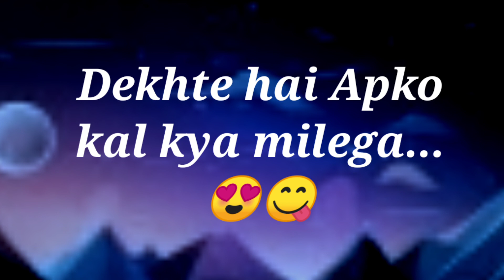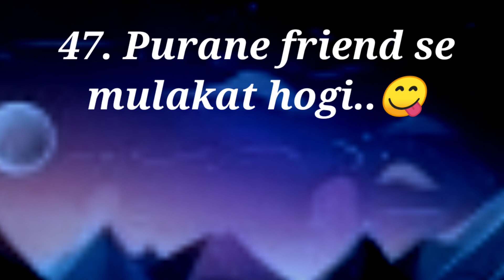choose one number | love quiz game | love test game | kal apko kya milega